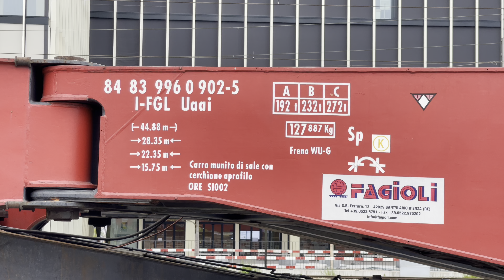Schwerlasttranport 20 Achsen Rotkreuz, Trafo mit Überbreite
Im Bahnhof Rotkreuz steht am 30. April 2023 ein Schwerlasttransport mit einem Siemens Transformator. Der Spezialwagen hat 20 Achsen und ca. 1 m Überbreite, weshalb dieser nur Nachts fährt und Kreuzungsverbot hat.
Der Wagen ist ein Uaai 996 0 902 von I-FGL aus Italien mit 44.88 m LüP. Die Re 420 332 zieht den Zug mit dem SBB B 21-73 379.